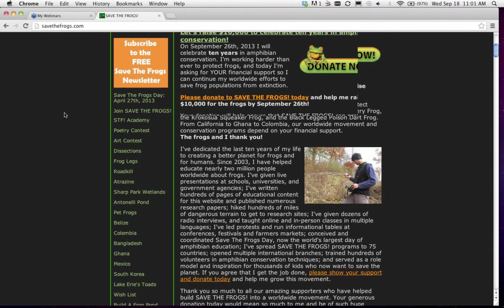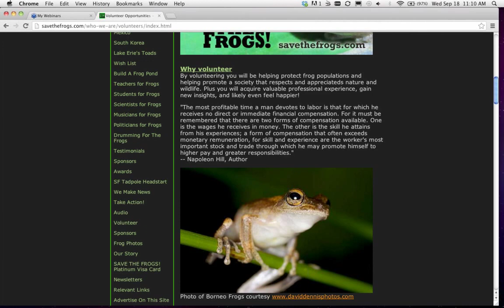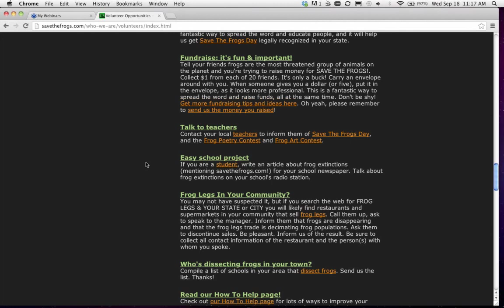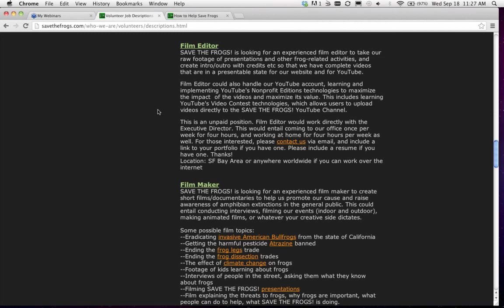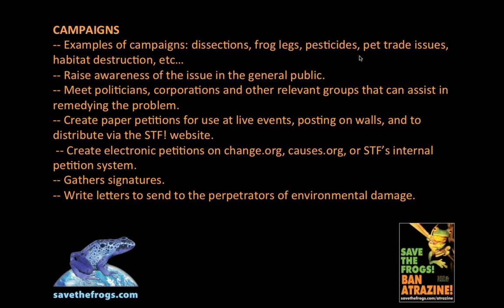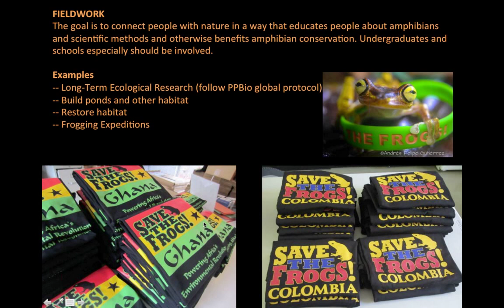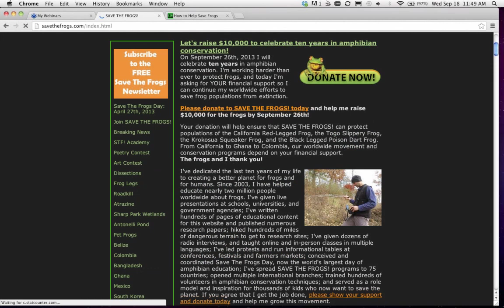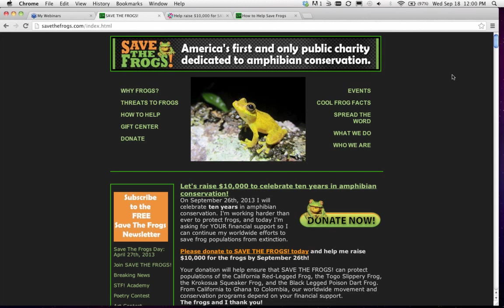Volunteering for SAVE THE FROGS!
This video has everything you need to know about volunteering for SAVE THE FROGS!, the world's leading amphibian conservation organization. Note: we no longer require you to volunteer four hours per six months (though we still appreciate you aiming for that!). Recorded September 18, 2013 as a SAVE THE FROGS! Academy class led by Dr. Kerry Kriger.